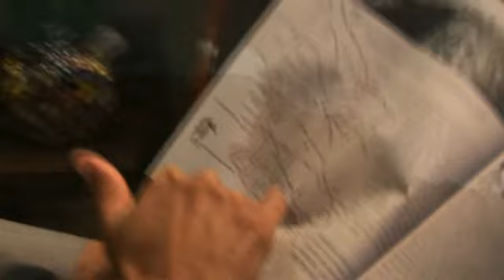About Shari Bucknam, Real Estate Professional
About Shari - a charismatic leader in the luxury home industry, authenticity is at the heart of each interaction clients experience with Shari.  She has built an award winning, client focused 25-year career genuinely caring about each clients' wants, needs and goals.